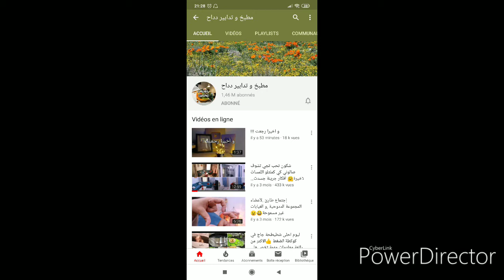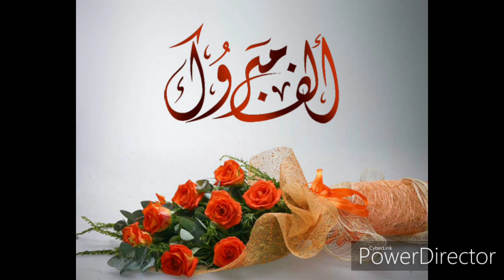قناة دداح رجعت😍😍 الف مبروك للاخت دداح 😍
رجوع قناة دداح، قناة دداح المسروقة، الف مبروك دداح